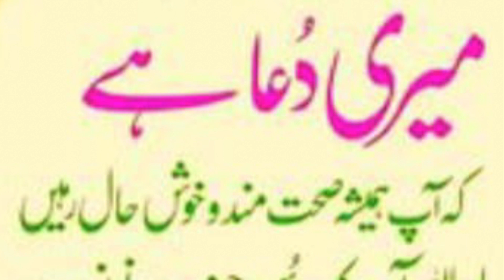THIS IS A LOVELY PRAYER (DUA) TO THE WHOLE OF MANKIND